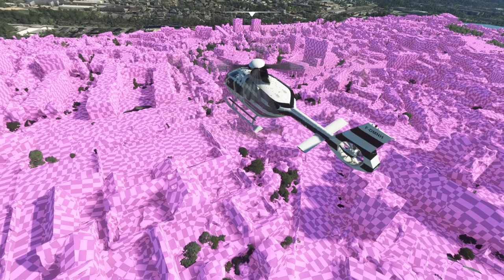vannes en rose